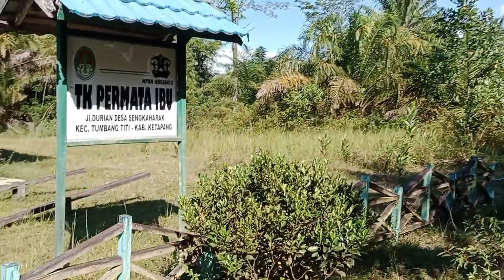KAMPUNG TRANSMIGRASI/SP.2.SINGKARAK.kec.TUMBANG TITI/KETAPANG KALBAR.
sebenarnya di pedalaman kalimantan barat ini sudah sangat ramai penduduknya.salah satunya warga transmigrasi sp,2.singkarak kecamatan tumbang titi.kabupaten ketapang kalimantan barat.namun untuk akses jalan masih sangat di keluhkan warga trans ini.meskipun mereka sudah menempati daerah trsns ini sudah lebih dari 1/4 abad..sedih melihatnya.